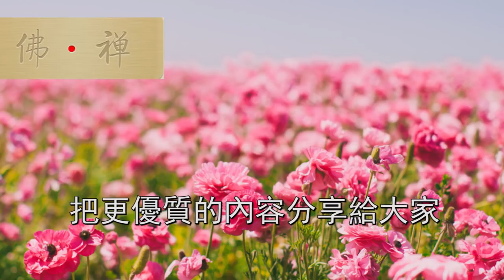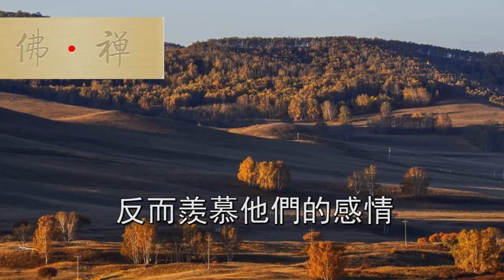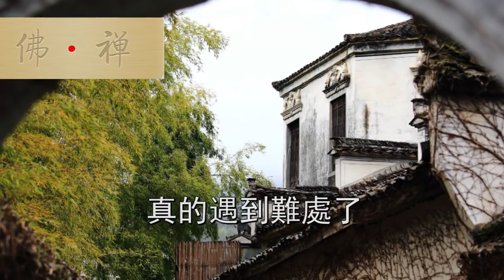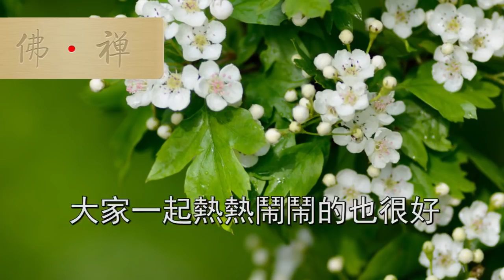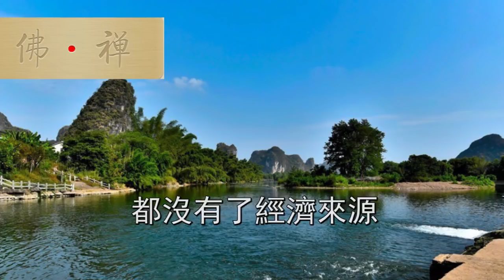佛禪：養兒養女都不防老，只有學會這五點，晚年生活才能幸福！